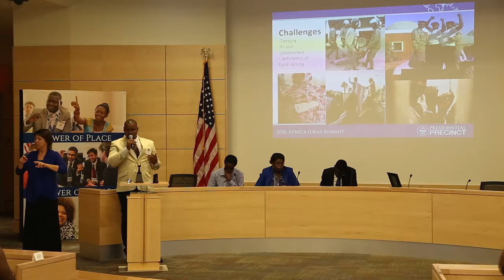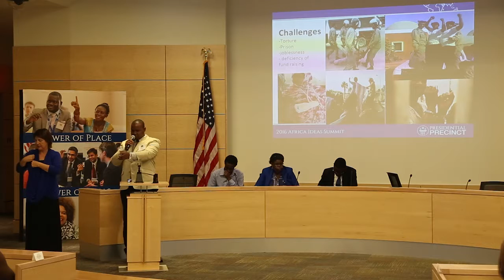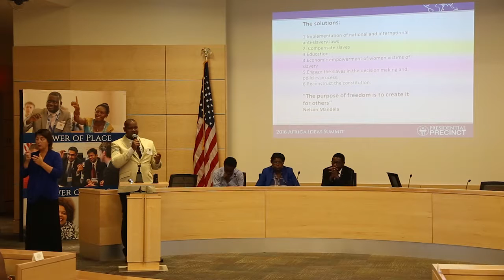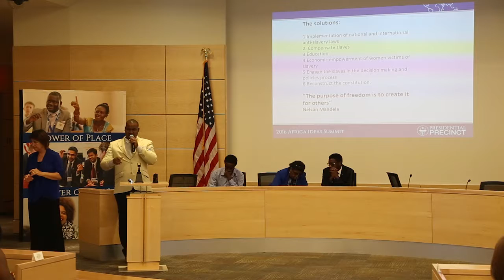Abidine Maetalla - The Africa Ideas Summit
Abidine Maetalla, Mandela Washington Fellow from Mauritania, presents at the 2016 Africa Ideas Summit in Williamsburg, VA.

On the final day of our Mandela Washington Fellowship for Young African Leaders Program (YALI), 25 civic leaders from 17 countries in Sub-Saharan Africa presented innovative, effective solutions to some of their countries’ most pressing challenges, including reforming unjust laws; strengthening the role of civil society and media in promoting accountability, ending discrimination against vulnerable groups; including new voices in civic affairs and decision making; reducing conflict; and improving livelihoods and education. Through five moderated panel sessions, each of the 2016 Presidential Precinct Mandela Washington Fellows presented their ideas in a dynamic TED-style talk.